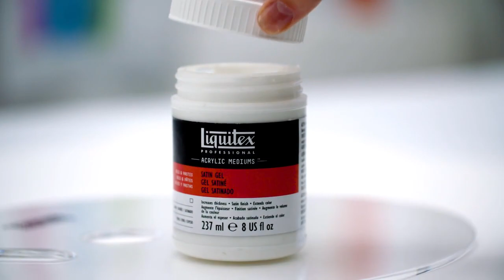Liquitex Professional Akrilik Saten Yoğun Doku Jeli